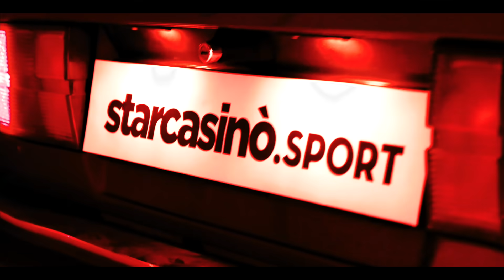Emis Killa, Jake La Furia, Don Joe - La Rivincita (Official Video) | StarCasinò Sport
La Rivincita è il nuovo singolo di Emis Killa, Jake La Furia e Don Joe x StarCasinò Sport.

Il nostro Anthem per gli Europei di Calcio 2021.

Regia: Igor Grbesic & Marc Lucas
Executive producer: Matteo Stefani
Direttore di produzione: Tommaso Spagnoli
Producer: Irene Simoncini

Editing e color: Nikolaj Corradinov
Focus puller / 1st AC: Gabriele Lodi Pasini
Gaffer: Alan Zacchetti
Secondo elettrico: Simone Gannico
Make-up Artist: Alessandra Villa
Styling: Tiny Idols
Wardrobe support: Antonioli Srl
Fotografo di scena: Kyrian Balmelli

Calciatori:
Kirill Mezenok
Camilla Menozzi

Studio: VideoProject srl
Service: Videodesign
Amministrazione: Agnese Incurvati, Annamaria Modica

Si ringrazia: Star Car Suisse, Pasquale Bernardo.

Il video è stato realizzato rispettando tutte le misure di sicurezza a tutela del contenimento del virus Sars-CoV-2.
Test Covid a cura di: Exnova Srls